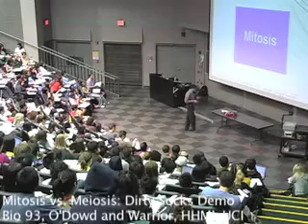Mitosis vs. Meiosis: Dirty Socks Demo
HHMI-UCI, Bio 93 Mitosis vs. Meiosis: Dirty Sock Demo 11/2/07